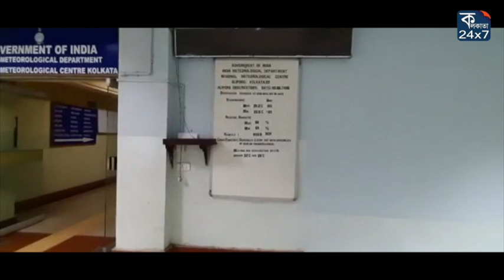জ্যৈষ্ঠেই কলকাতা সহ বঙ্গে বর্ষা, গতবারের থেকে ৯দিন আগেই হাজিরা